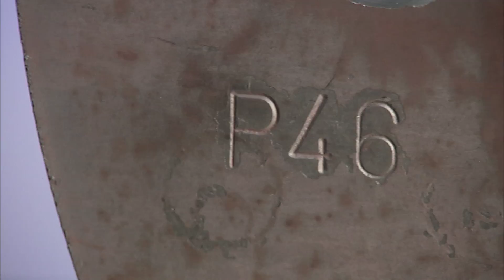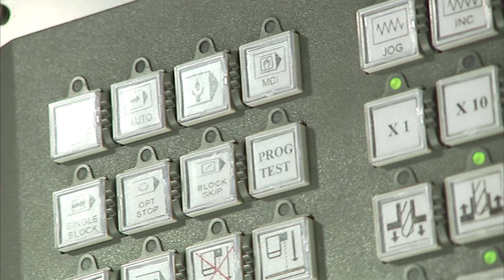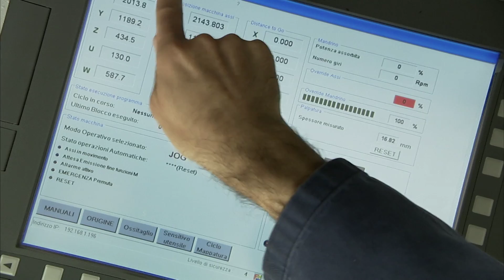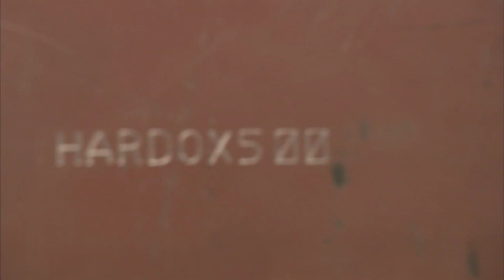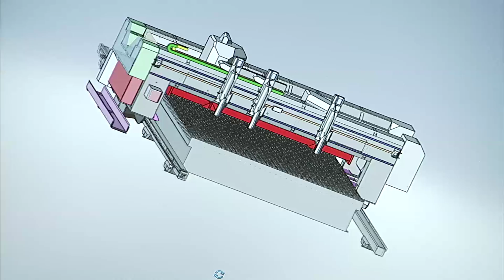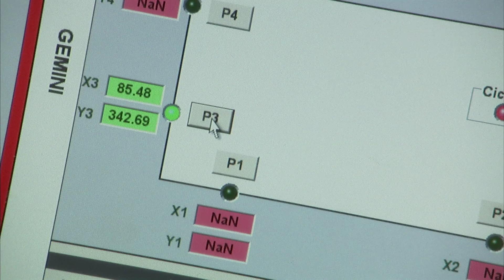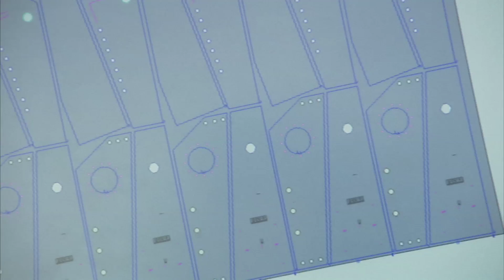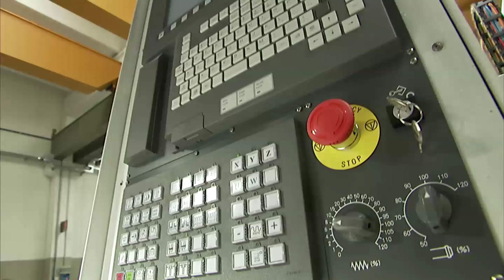Ficep Gemini.mov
The complete plate working solution for small to medium fabricators and machinery builders of all sizes. The Gemini handles sheet metal to heavy plate, cutting, marking milling, drilling, tapping, beveling and much more on one system with unprecedented accuracy and the lowest cost per part for any comparable system.
Cutting: The Geminis moving gantry design allows a greater range of plate sizes and thicknesses, without worrying about plate weight or flutter or stopping to pull long parts out of the nest etc. Fitted with plasmas from 200-400 Amp and optional oxy torches the Gemini can cut plate from 1mm-80mm in mild steel and 1-40mm in stainless brass and aluminium.
Machine accuracy being better than 0.1mm ensures better fit-up and less welding time.
For heavy plate work the Gemini can be supplied with up to three oxy-fuel torches for accurate stripping or multiple part cutting.
Marking and scribing: The Gemini can be fitted with a wide variety of marking devices depending on your needs. Light fabrication and bending lines can be marked with a scribing tool, plasma marking or flame powder marking.
Light identification marks and part numbers for fabrication can be added with the scribing tool, plasma marker or pin marker.
Heavy marking suitable viewing post painting can be performed with scribing or pin marking tools that are ideal for after erection identification purposes. Centre locations for welding studs or reference points are produced with the scribing tool.
Drilling and Tapping: About 60% of plate parts have holes drilled in them. The Geminis high speed machine tool spindle allows fast drilling of holes from 3mm to 30 mm in diameter on the HP series and up to 50 mm on the HD. For holes up to 300mm in diameter the Gemini can mill holes to high accuracy 0.1mm tolerance on diameter and ovality.
The high speed spindle combined with wide area clamping provide very high productivity for most common hole sizes (ex. ten 22mm dia holes per minute at 100mm spacing).
The accuracy of the Gemini means unprecedented tolerance of both hole to hole and hole to edge positioning can be achieved.
Using the optional laser plate finding system, hole to edge tolerances better than 0.5mm and hole-to-hole tolerances of less than 0.1mm are possible.
For many machinery operations and some construction, tapped holes directly into the structural components save added welding, fitting of nuts etc. and reduce assembly time. For tapping operations the digital control system provides high quality threads on tapped holes as small as 3mm for cable clips etc. and up to 22mm for structural bolts and above that thread milling can produce threads up to 100mm.
Both the HT2000 and HPR260-HPR400 XD Hypertherm plasma units are available.
The Gemini is equipped with the WinNEST software package to maximize material utilization through nesting.
Fanuc hardware is provided with a human interface using Ficep Minosse software.
Edge beveling: The Gemini can make weld edge preps either by milling or plasma beveling. For precision bevels milling is more accurate. For variable bevels, large parts and K preps plasma beveling is the more economical process. For economical welding J preps and thickness reduction can be performed with milling tools.
Face and slot milling: On machine parts and many structural parts slotted holes, milled bearing/mating faces etc. are required. Traditionally these operations were performed on large machining centres or boring machines after fabrication. The accuracy of the Gemini in both cutting and machining means that many of these operations can be performed on the flat piece, thus eliminating the expense, handling cost, floor space and lead-time of later operations. For fabrication milling of bearing faces can drastically reduce welding costs
The new FICEP Gemini series of plate gantry plasma machines definitely brings to the market a new concept of manufacturing that will be the benchmark for the years coming.

Peça já mais informação acerca desta máquina para chapa!